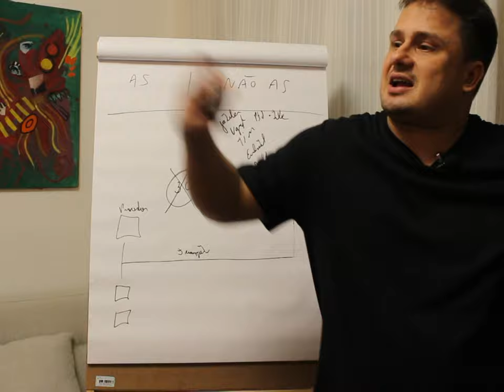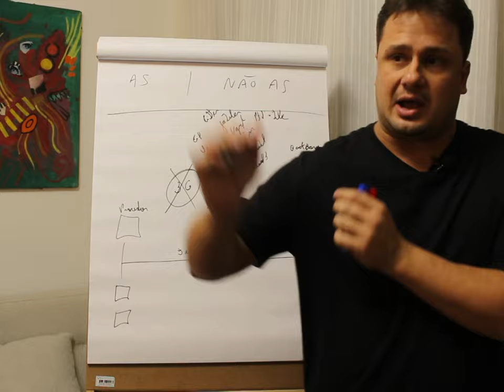Economize com essa dica de ouro